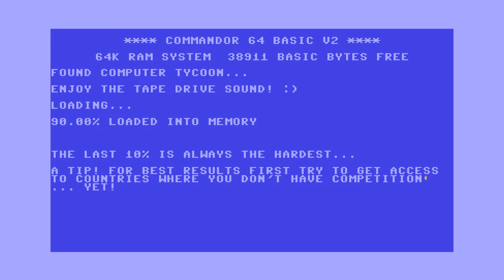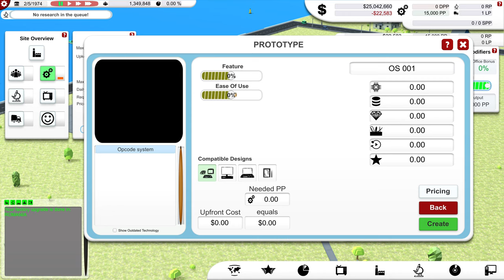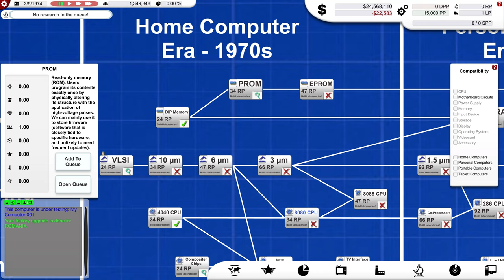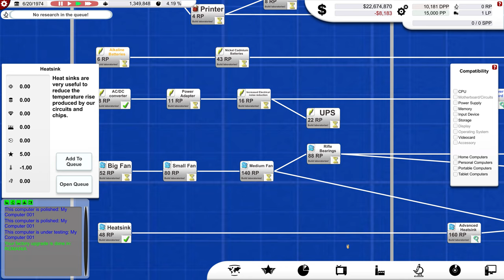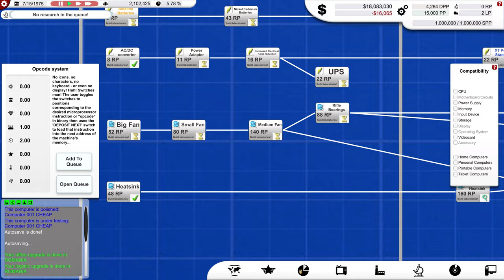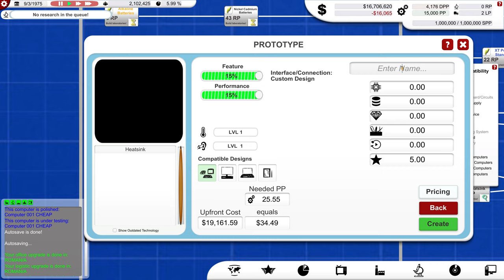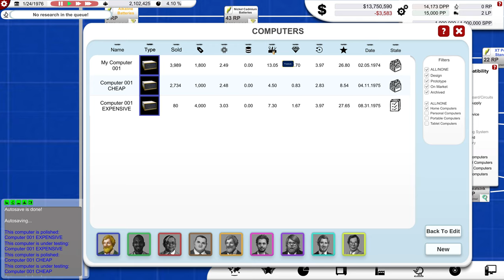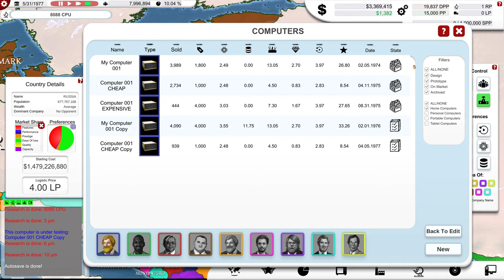Computer Tycoon - Be the Next BILL GATES